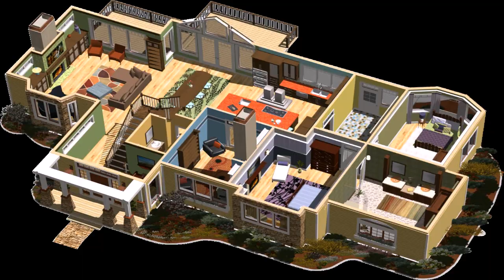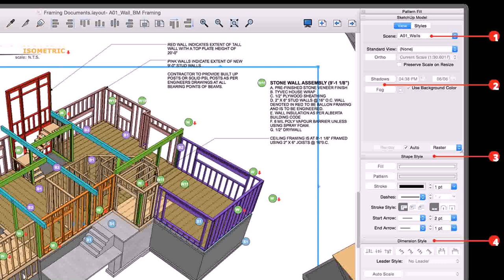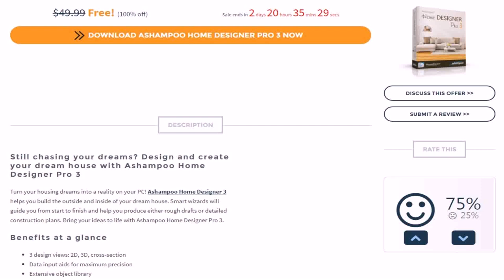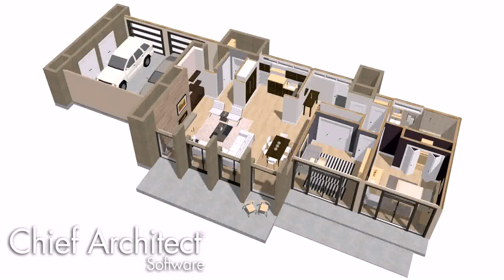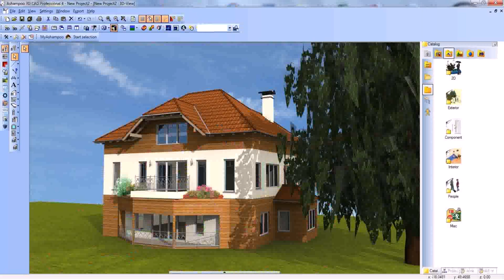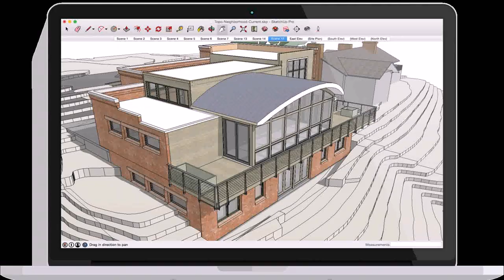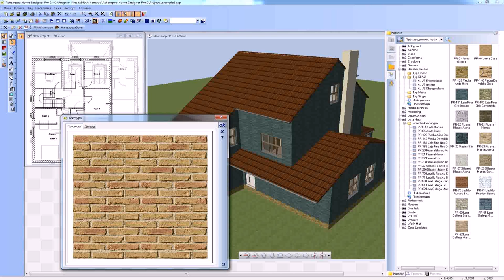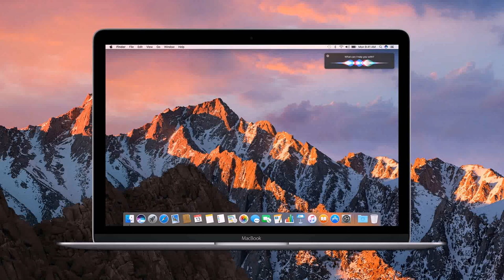Home Design Pro Download (see description) (see description)